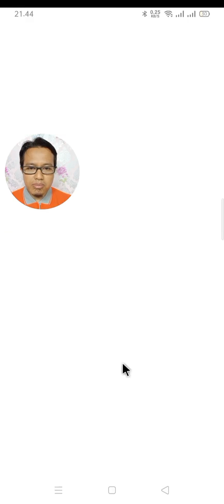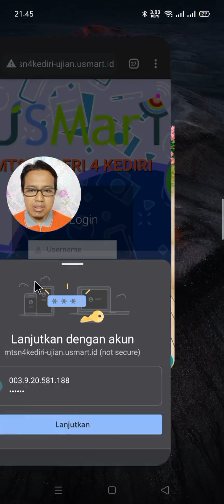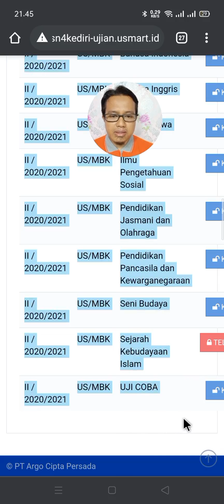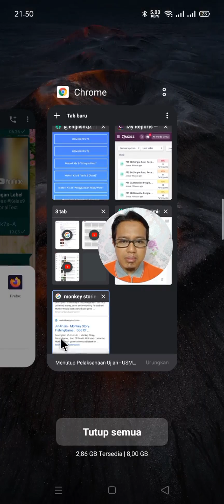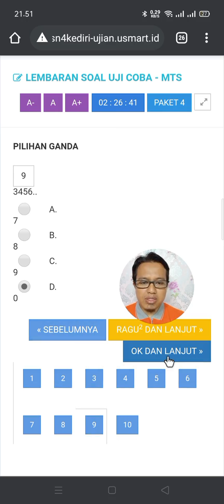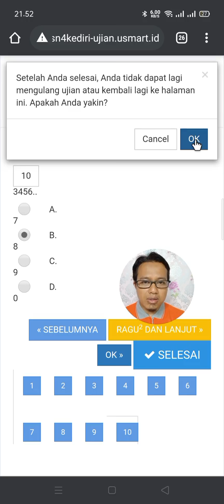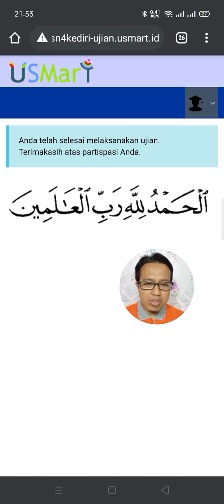U-Smart: Tutorial PAS + Solusi Jika Macet + Cara Masuk, Mengerjakan, Meneliti Jawaban, Akhiri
Cara Ujian Madrasah Lewat Browser di HP berbasis U-Smart Platform.

 Aktifkan Mode Layar Penuh / Fullscreen Potrait untuk melihat video tutorial ini dengan jelas secara keseluruhan.

Jika ada kendala, silahkan hubungi Tim IT PAS 2021